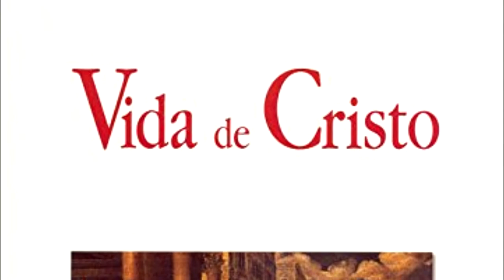La vida de Cristo - Fray Justo Pérez de Urbel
Hermano sol te propone en este tiempo de pascua de la mano de Leonardo Núñez la lectura del libro

La vida de Cristo

Autor: Fray Justo Pérez de Urbel